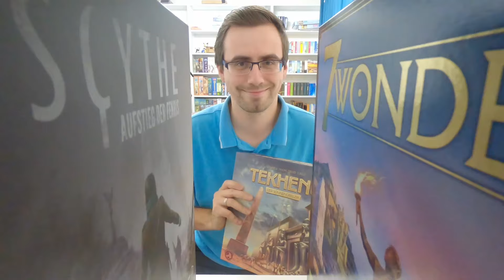Aufgetischt - No286 | mit Flo durch die Berge und raus in die Natur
da sich der Sommer grade noch etwas bitten lässt ist mehr Zeit zum spielen. Hier für euch meine Spiele im Mai inklusive einer Preview von Nature dem Nachfolger von Evolution.

euer Flo

Sprungmarker:
00:00 Intro
00:46 Res Arcana
02:58 Trio
05:43 Architekten des Westfrankenreiches
09:16 Nature
15:01 Whistle Mountain
20:18 Keyflower
24:41 Villanious
29:11 Reise Tipp: Madeira
32:42 Gaming Tipp: Prince of Persia
36:37 Frage des  Monats
38:05 Abschied